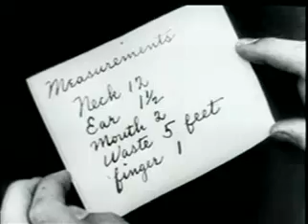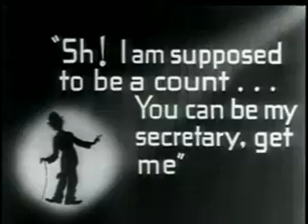Charlie Chaplin in The Count (1916)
Charlie burns a count's trousers while ironing them and is fired. The tailor finds an invitation to dinner at Miss Moneybags and goes in place of the count. Charlie goes to the kitchen of the same house; he is attracted to the cook, and so are the butler and a policeman. Once discovered by the tailor-count, Charlie must pretend to be the count's secretary. The real count shows up.